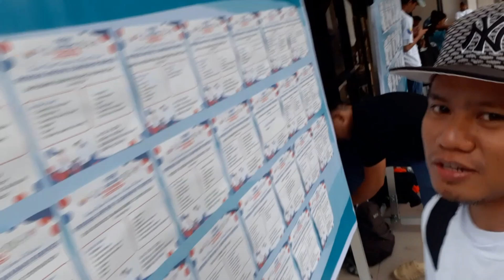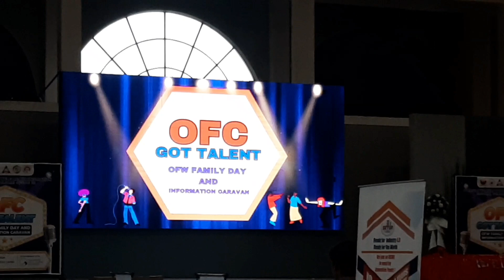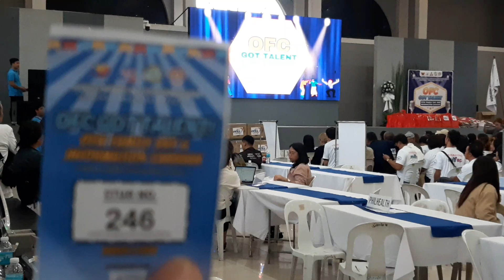OVERSEAS JOB FAIR & CARAVAN OF SERVICES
Ofw Serbisyo Caravan-Overseas Jobfair
Ofw Serbisyo Caravan 2024
Located at: Bulwagan ng Kanlahi (Diwa ng Tarlak)
Provincial Government of Tarlac
Overseas Job Fair and Caravan of Services
July.24,2024